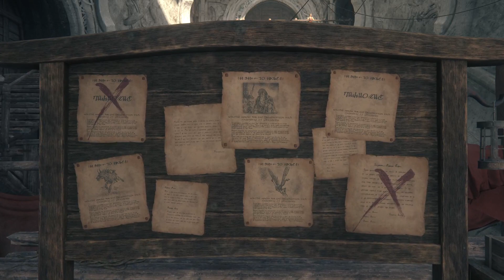Final Fantasy XVI - #34